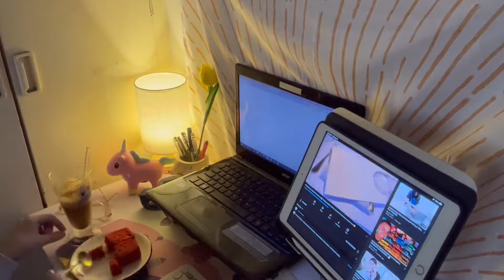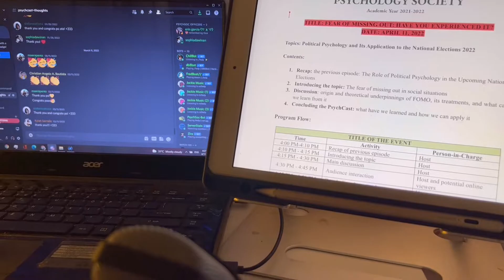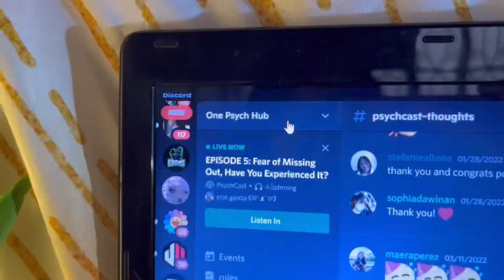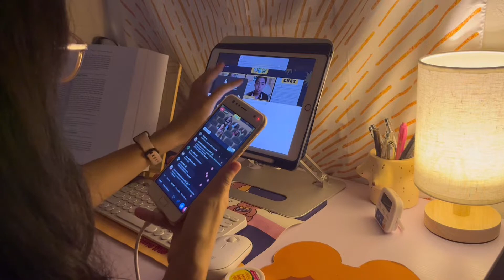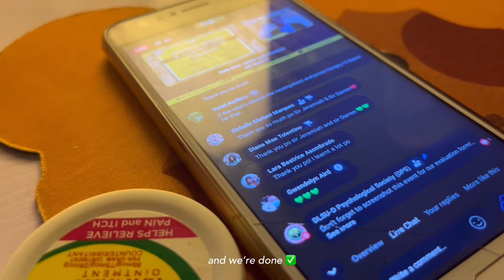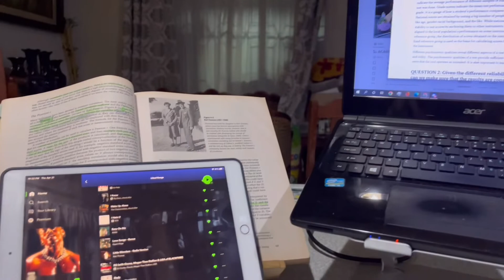college week in my life 📚 | org works, going out, finals week of a psych major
Taking you to a short college week in my life!

Our 2nd term just ended and here are some clips I’d like to share to you all when finals week came. I hope I can inspire you all to study well and still take some breaks from time to time and also reward yourself with things that makes you happy. Enjoy watching!

⭐️IG (personal): @eringarcee
🌈Studygram: @soapy.feelings